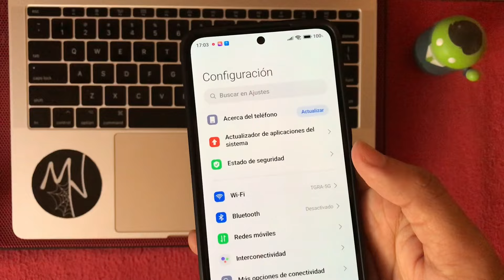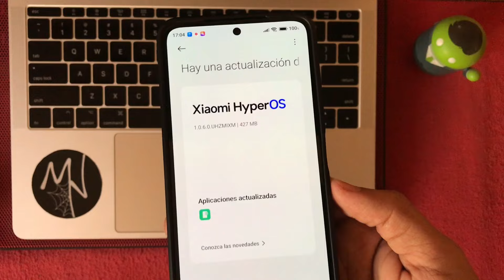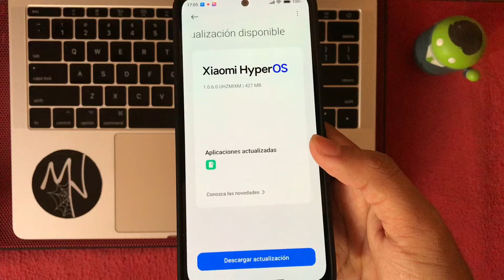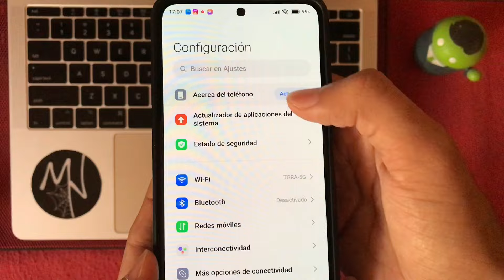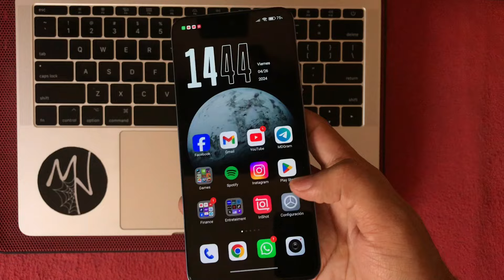YA PUEDES ACTUALIZAR TU REDMI Y POCO AL NUEVO HYPEROS😱 | VALE LA PENA?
*Jonathan Moore
*Octavio Rugama
*Jair Hugo Betancourt
*Hanni Mei Mei
*Edgardo baide
*José Héctor
*Armando Lomelí
*Lalo Montaño leal
*Joel González
*HideNocturno